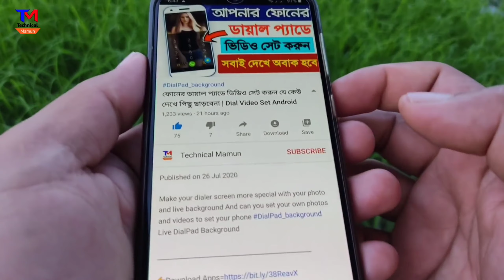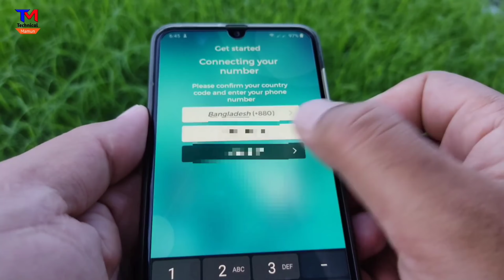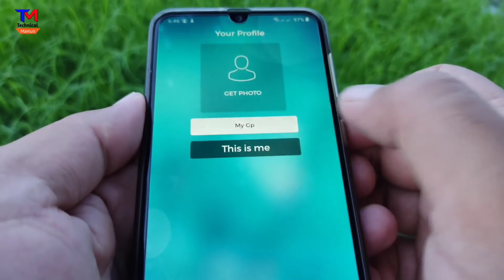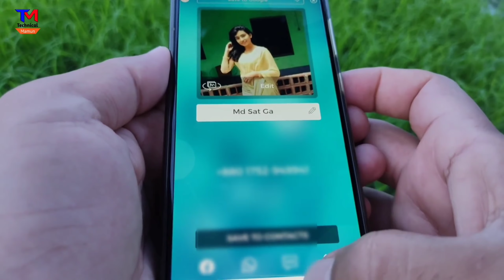অচেনা নাম্বারে কল আসলেই তার ছবি সহ ভেসে উঠবে ফোনে | Get Photos Unknown Calls Number Your Phone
Hi Everyone in this video's today I will show How to get Photos Unknown Calls Number Your Phone Received call Missed Call the super Tricks Best Called I'd Detector Online Android App Sign in your device